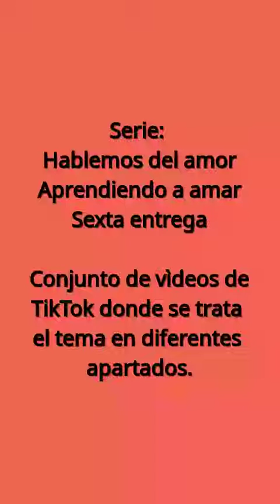Hablemos del amor / Aprendiendo a amar (Sexta entrega)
Serie de relatos o vídeos cortos basados en la obra "Aforismos del amor" (Más de mil sentencias sobre el amor que le ayudarán diariamente a encontrarse a sí mismo), del profesor Francisco Valverde, quien expone en el vídeo.  Los vídeos (7 en esta entrega) fueron montados en un solo conjunto, los cuales proceden de la cuenta del autor en la aplicación de Tik Tok (@fran_valll).

Su dinámica es ir tratando el tema del amor mediante la lectura de cada uno de los aforismos o pensamientos tomados al azar.  Aquí el amor no es sinónimo de sexo ni de atracción física, sino de crecimiento personal, de realización y plenitud.  Su intención es permitir el aprendizaje moderado conforme se vaya avanzando en el tema.